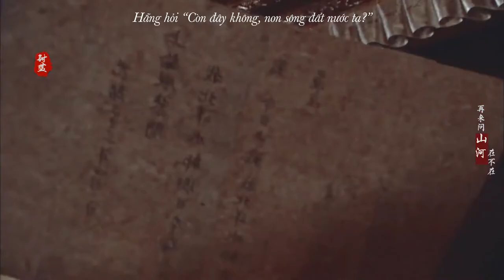● Quang Tự Đế × Trân Phi || Nhân Gian Nhạc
Drama/Film: Thương Khung Chi Mão - The Firmament of The Pleiades
Song: Nhân Gian Nhạc • 人间乐